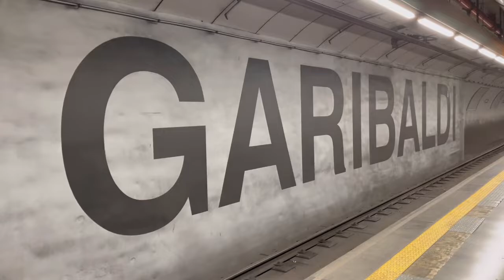【イタリア】《2021》ナポリのガリバルディ地区の治安は？〜ナポリの夜はアツかった⁉︎〜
南イタリアはナポリの治安は？カオスな雰囲気は時に危険なのか？
様々なケースがあるので、治安が良い、悪いと断言はしませんが、
町の雰囲気を少しだけご紹介。

今、ナポリがアツい⁉︎